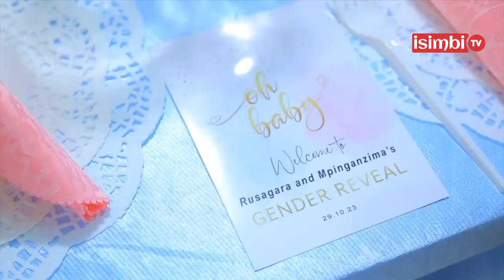KWA MPINGANZIMA BYARI UDUSHYA GUSA❤️KECAPU yatunguwe cyane|Ngarutse GUHANGANA na SOLEIL kwa KANIMBA